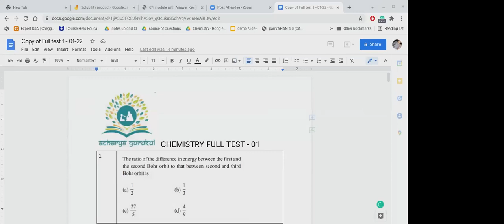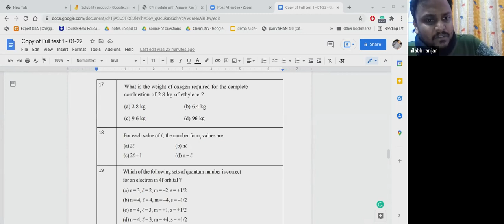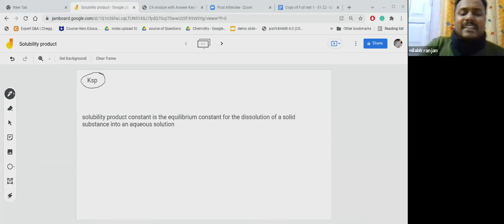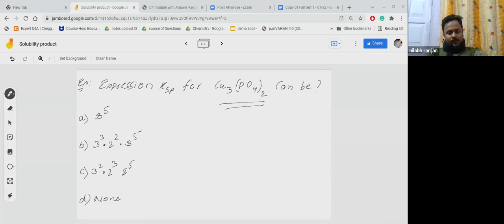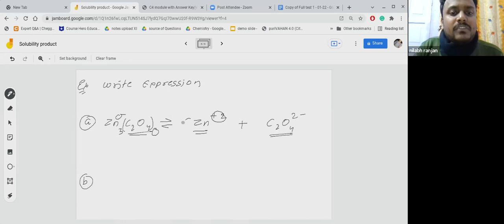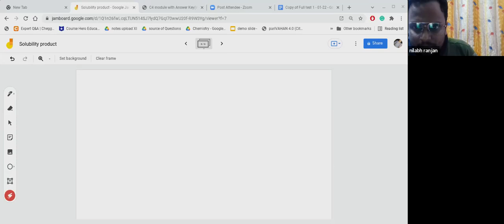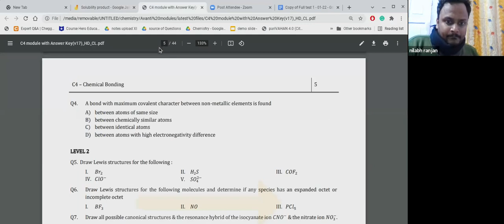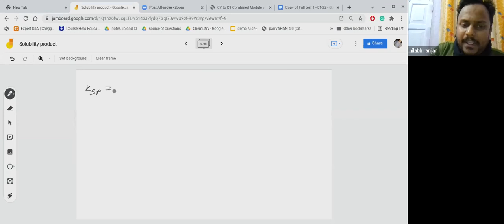Ionic Equilibrium (Lecture 5)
Ksp ionic product